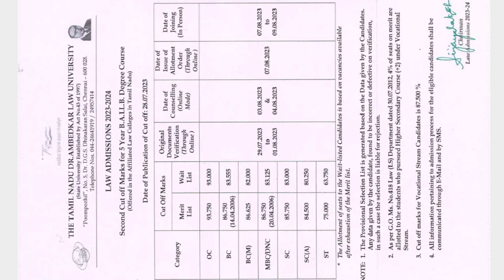2nd Counselling Cut Off BALLB Government Law Colleges // TNDALU Law Admission 2023-2024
2nd Counselling Cut Off BALLB Government Law Colleges // TNDALU  Law Admission 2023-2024

அனைவருக்கும் வணக்கம் சட்டம் உங்கள் பார்வைக்கு சேனல்  ஒவ்வொரு இந்திய குடிமகனும் நம் நாட்டின் சட்டம் கட்டாயம் தெரிந்து கொள்ள வேண்டும் என்பதற்காக சட்ட விழிப்புணர்வை ஏற்படுத்தி வருகிறோம்.அனைவரும் ஆதரவு அளியுங்கள்.என்றும் மக்களின் சட்ட விழிப்புணர்வில் சட்டம் உங்கள் பார்வைக்கு.சட்டம் அறியாமையை சட்டம் மன்னிப்பதில்லை.

L I K E || S H A R E || C O O M M E N T  || S U B S C R I B E ||

 OUR CHANNEL